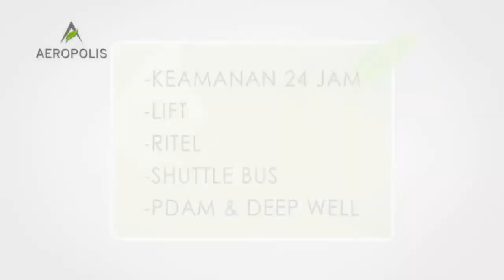DISEWAKAN Apartemen STUDIO (full furnished) | AEROPOLIS RESIDENCE 1 Tower A - Cengkareng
Lokasi AEROPOLIS sangat dekat ke Bandara Soekarno-Hatta, cocok untuk Pilot, Pramugari/a ataupun para pegawai di Bandara Soetta.
Fasilitas kamar lengkap, tempat tidur tingkat untuk 2 orang atas-bawah, lemari pakaian, meja tulis, kamar mandi dengan water heater/shower air panas-dingin, AC, TV.